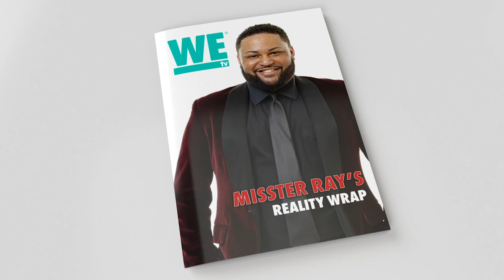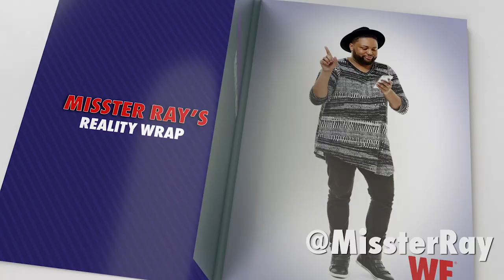The Families Flounder | Misster Ray's Reality Wrap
Catch up on all of this week's family drama with Misster Ray on Reality Wrap! This week, the families flounder during a communication challenge on the water, Lana has a panic attack, and Judge Toler gets emotional. Can't get enough of Misster Ray?

Misster Ray's Reality Wrap highlights the best moments from your favorite reality TV shows on WE tv, including Braxton Family Values, LA Hair, Marriage Bootcamp Reality Stars, & More!